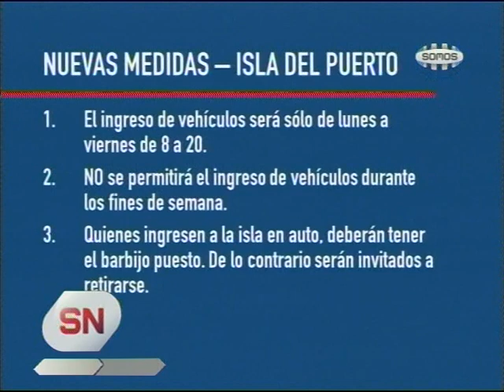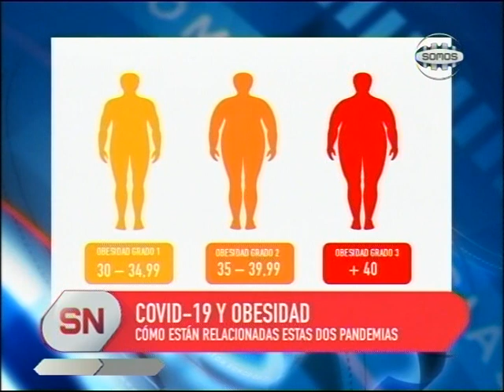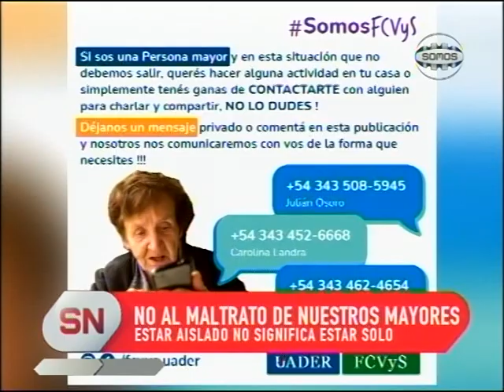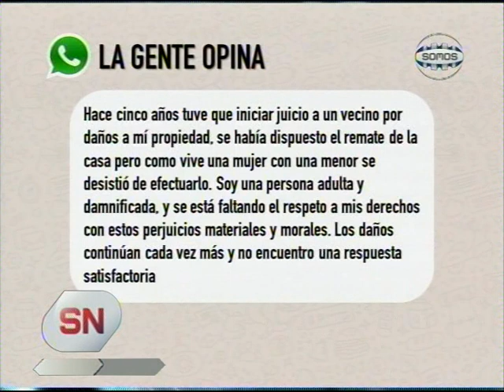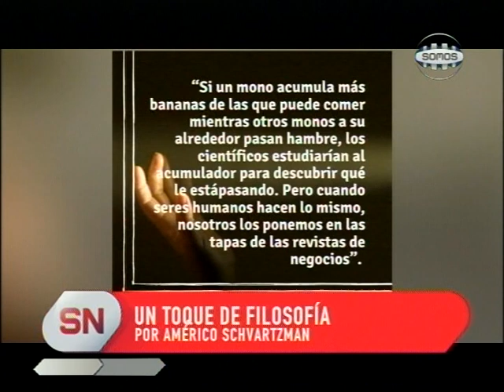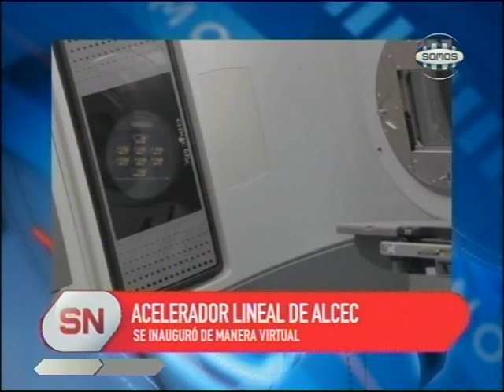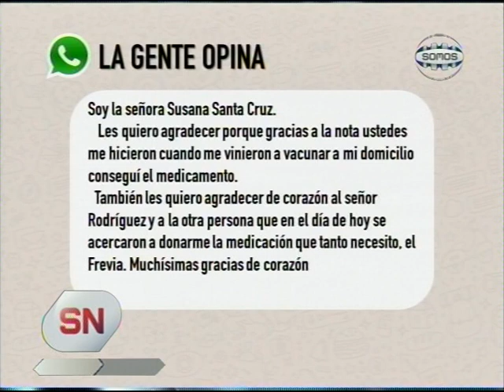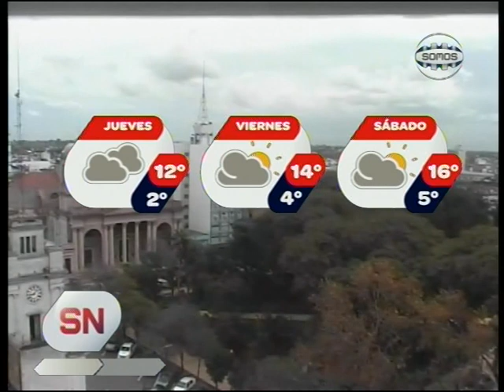Somos Noticias - 16 de Junio 2021 - Somos Concepción del Uruguay